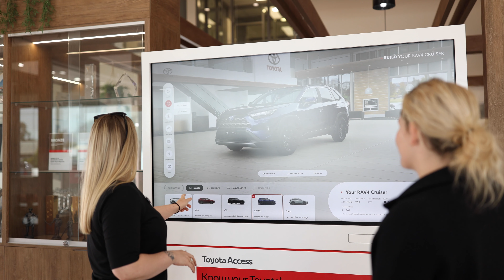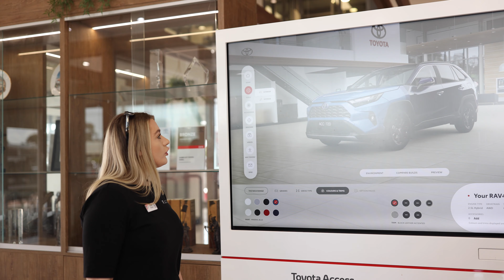Dubbo City Toyota | Women in the Automotive Industry Episode 5: Bronte